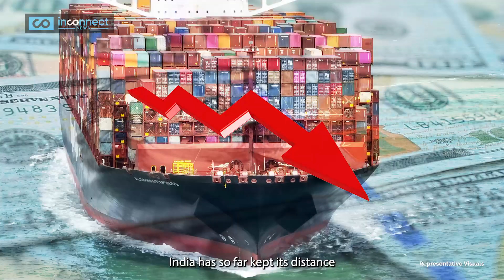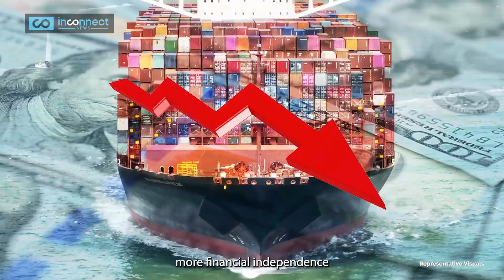Modi-Xi Showdown: Can BRICS Summit Defuse LAC Border Tensions?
High-Stakes Encounter: Modi & Xi Face Off at BRICS Summit! Will they defuse border tensions? Speculation soars as leaders meet face-to-face after 3 years.

In a pivotal moment, Indian PM Narendra Modi and Chinese President Xi Jinping are poised to cross paths at the BRICS summit, reigniting hopes for resolving their nations' 3-year border tensions. Speculation buzzes: Will they hold a critical one-on-one dialogue? Against the backdrop of the Ladakh clashes and a push to reshape Global South dynamics, Modi's and Xi's interaction takes center stage. This face-off arrives as the first in-person BRICS summit since 2019, with over 45 countries participating. As the world watches, tensions, trade dynamics, and the pursuit of balance hang in the balance.

Can Modi and Xi Ease India-China Border Tensions?
What diplomatic strategies might they employ to bridge their differences and pave the way for stability in the region?
Can the encounter between Modi and Xi foster unity and collaboration despite their geopolitical tensions?
How does any possible meeting align with the summit's aim to reshape Global South dynamics?
What are the Trade Challenges in India-China Relations?
With India's trade deficit with China surpassing significant thresholds, will the BRICS Summit offer a platform for discussions on rebalancing economic ties?
How could these discussions impact the overall diplomatic landscape?
What specific issues or goals might be discussed that align with BRICS' vision for a multipolar world?
With recent interactions involving Russia and China, how is India effectively managing its relations amidst complex geopolitical dynamics?